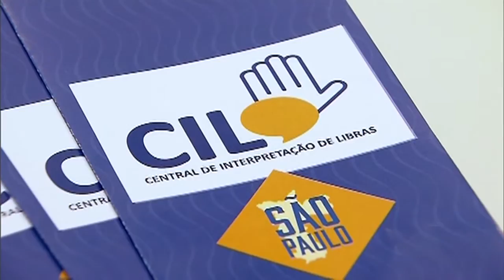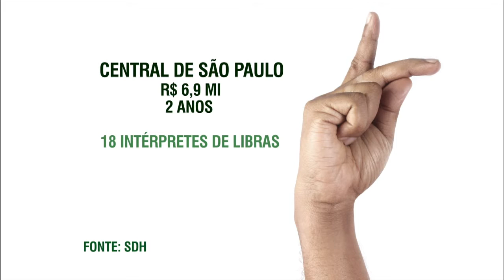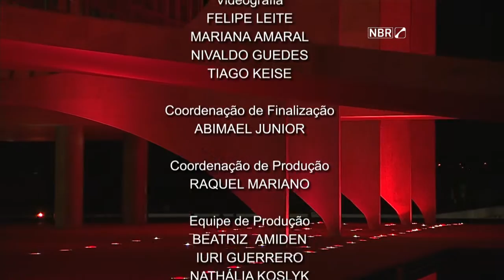Jornal NBR Notícias na Íntegra - 12 de outubro